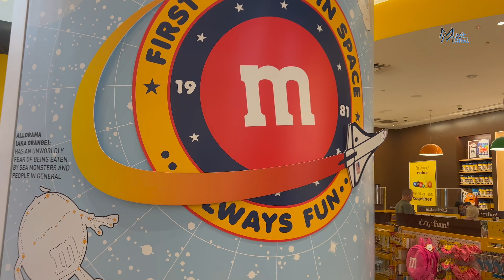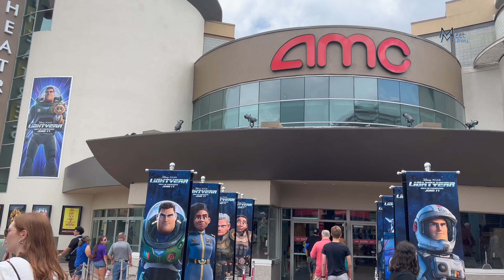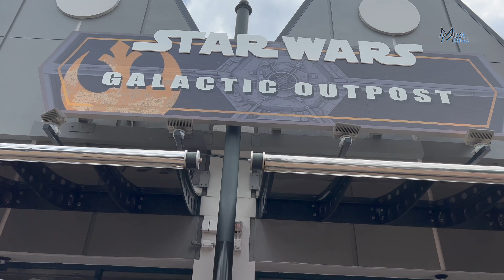Walking Tour Disney Springs 4K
Disfrute de este paseo por Disney Springs, muchos restaurantes y distracciones harán un día inolvidable